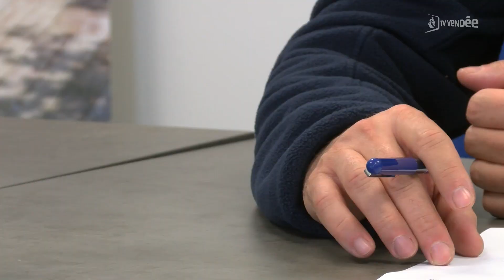Les meilleurs apprentis des Métiers de la piscine concourent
Le concours du meilleur apprenti de France des métiers de la piscine se déroulait à la Roche sur Yon. C'est dans les locaux de l’Institut Supérieur des Métiers de la Piscine que les trois épreuves se sont déroulées. Si 4 vendéens comptaient parmi les 13 candidats en lice, le gagnant du concours est un Rennais : Sylvain Lamy.